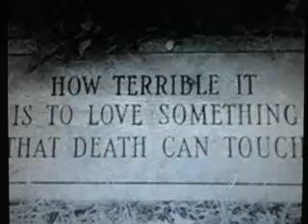Folding Paper Cranes Epi 38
Logan stared at the doctor, not really processing what he had said.
"You must be very confused," the doctor said softly. "Let me explain everything to you. I need to ask you not to try to move, okay? You just had major heart surgery, and you will be feeling the pain for the next few weeks."
Logan blinked at him.
The doctor pulled up a chair and sat next to Logan's bed. Logan swallowed and shifted slightly, but the stiff pain in his chest stopped him, and he sank back into his bed.
"You went into cardiac arrest for a total of ten times. Then..at the last second...when we thought we had surely lost you...a heart donor came at the last second..."
Logan furrowed his eyebrows in confusion. The doctor looked down, unable to make his eyes meet Logan's wide, confused ones. When the doctor didn't say anything, Logan shifted slightly.
"Can I see my friends?" he whispered hoarsely, his voice barely audible.
The doctor shared a look with the nurse. Then there was a knock on the door and Mrs. Knight stepped in.
"I want to tell him," she said, desperately trying to keep herself in control. For Logan's sake.
The doctor nodded and exited with the nurse. "We'll be right outside if you need us," he said, resting a hand on Mrs. Knight's shoulder for a moment.
She nodded. Once.
The doctor walked out.
Mrs. Knight walked over to Logan's bed side. She sat in the chair that the doctor had been in. She reached forward and grasped one of his hands in hers. A few tears escaped.
"Why. why are you crying?" Logan whispered.
"He knew what he was doing, Logan," Mrs. Knight whispered. "He knew."
Logan just stared at her, confused. But a sinking feeling had settled in the pit of his stomach.
"He lives in you," Mrs. Knight whispered, touching her hand to Logan's chest.
"Mrs. Knight. I don't understand..." Logan whispered.
"Kendall gave his life for you," she said softly. "He gave you his heart."
"What-"
"Kendall's gone, honey," Mrs. Knight said, more tears falling.
Tears welled up in Logan's eyes as he finally understood. He started shaking his head back and fourth rapidly.
"He knew what he was doing," she whispered, more to herself than to Logan.
"Carlos?" he asked. "James? Are they okay?"
Mrs. Knight's head snapped up. "Honey. when Carlos heard about Kendall, he ran out of the hospital." She paused. "He got hit by a car. He didn't make it."
Logan couldn't speak.
This was a joke. Some cruel, sick joke that his mind was playing on him. He was in surgery, and he was going to wake up to find Kendall, Carlos, and James looking at him. All three of them. Alive.
He reopened his eyes to see Mrs. Knight staring at him, waiting for him to say something.
Realization struck him.
This wasn't a joke.
"James?" he forced himself to say.
"He ran out about fifteen minutes ago when he heard about Carlos."
"You let him go?" Logan demanded.
"He said he needed to think. I couldn't make him stay," Mrs. Knight whispered.
Something in Mrs. Knight's sentence stuck in Logan's mind. "He need to think."
***flashback***
"What is this place?" Logan asked as James parked the truck on the side of the road.
"Let me show you," James said softly, getting out of the truck. Logan climbed out and followed him.
They walked down the side of the road in silence for a couple minutes. Then they came to a small, wooden bridge. Underneath flowed a perfectly clear creek.
"What-"
"I don't know," James said. "I came across it a few years ago. It's where I come to think."
Logan didn't say anything. He watched as James stepped forward to the edge go the bridge, which had no rails.
"Sometimes..." James said. "I think it would be easier if I just jumped."